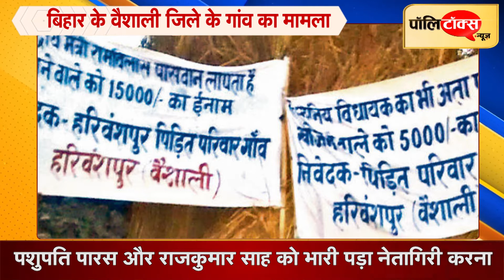ग्रामीणों के गुस्से का शिकार हुए वैशाली सांसद पशुपति पारस व लालगंज विधायक राजकुमार साह | Bihar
चमकी बुखार से प्रभावित बिहार के हरिवंशपुर गांव में वैशाली के सांसद पशुपति पारस और लालगंज विधायक राजकुमार साह को नेतागिरी चमकाना भारी पड़ गया | जनता ने दोनों को घेर लिया और जमकर खरी खोटी सुनाई | यही नहीं, स्थानीय विधायक और एलजेपी के नेता राजकुमार साह को स्थानीय लोगों ने बंधक भी बना लिया | मौके पर मौजूद लोगों की सांसद और विधायक से जमकर बहस भी हुई. इसके बाद विधायक राजकुमार साह पैसे देकर छूटे |